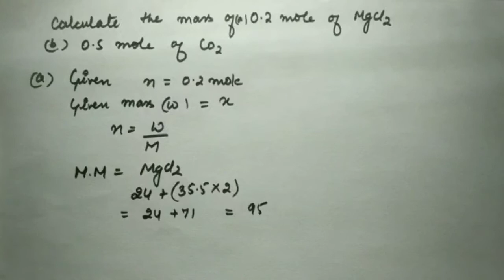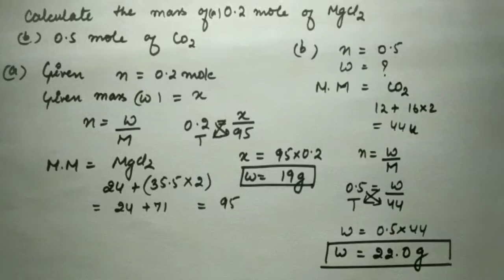SOME BASIC CONCEPTS OF CHEMISTRY(NUMERICAL PROBLEMS ON MOLES), CLASS-11, LECTURE-11